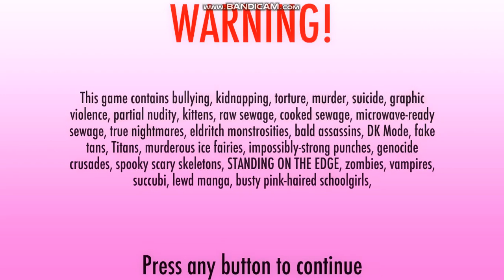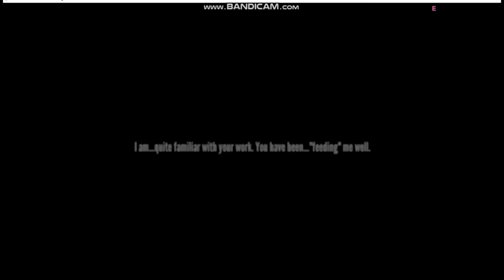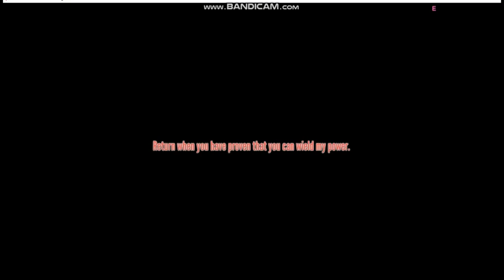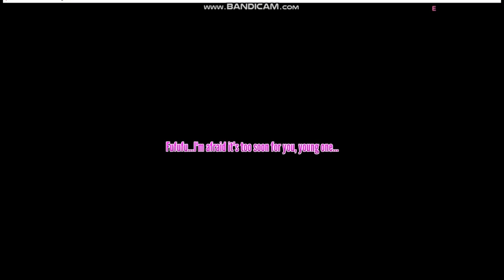Yandere Simulator- All Demons (Update as of October 2018)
In today video of Yandere Simulator, is all about the demons. Leave a comment for questions or anything else.